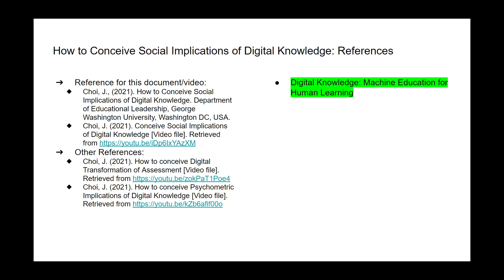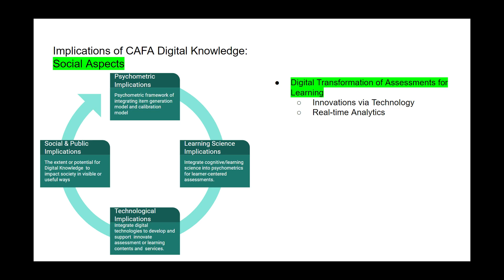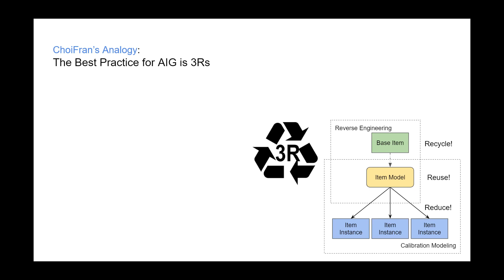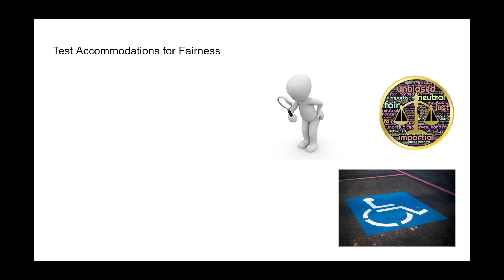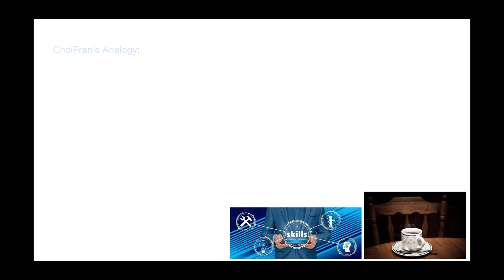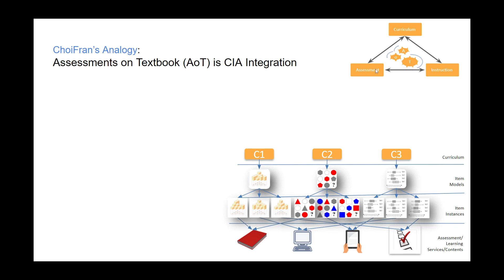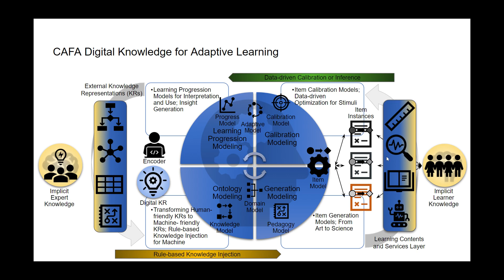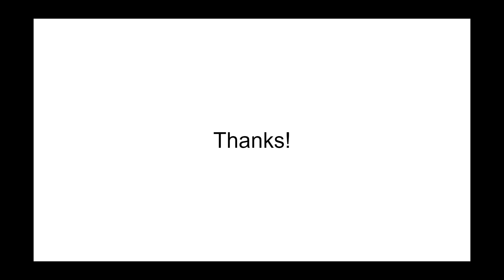How to Conceive Social Implications of Digital Knowledge | 디지털 지식 사회적 함의 개념잡기